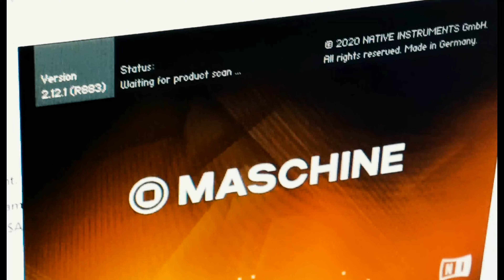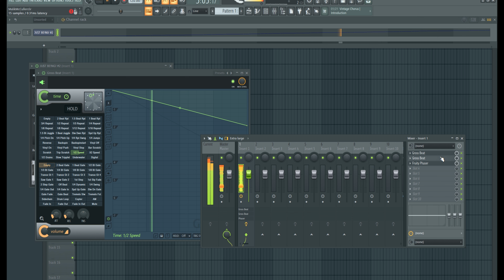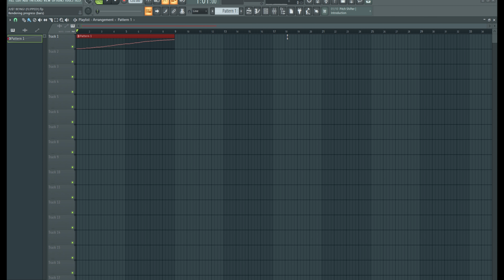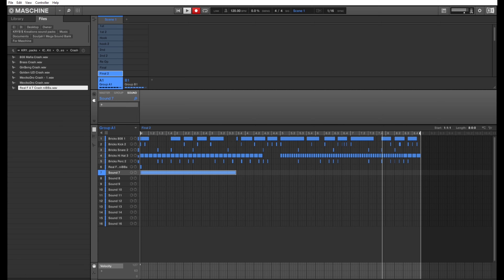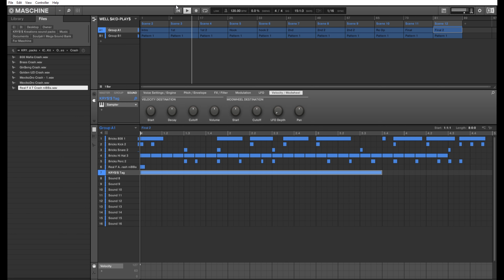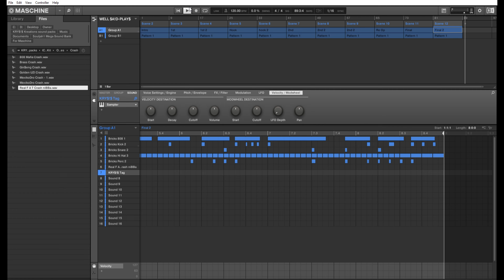KRY$!$ KREATIONS Makes A Beat From Scratch FL Studio 20 x Maschine 2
Hey Guys! This Is a From start to finish process of the beat "WELL $A!D-PLAY$" Produced by me a lil while ago, There may be some CPU lag (Resolved After The Video), Just know you gone be glad that you watched it, Made from scratch In Fl Studio 20 x Maschine 2.

on the spot sessions,
maschine masters,
Maschine,
Ableton,
FL Studio,
focus,
how to make a beat from scratch fl studio,
how to make a beat from scratch,
how to make beats in fl studio,
how to make a beat in fl studio,
how to make a beat fl studio,
how to make a vibey beat,
vibey beat,
how to make a smooth beat,
lil mosey tutorial,
KRY$!$ KREATIONS,
how to make hard beats,
making a beat from scratch,
making a beat from scratch fl studio 20,
making a beat from scratch fl studio,
making a beat,
music,
tutorial,
melodies,
making beats,
trap beat,
making a trap beat,
beats,
beat,
fl studio 20,
dope,
instrumental,
crazy,
how to make a beat,
lit,
fun,
insane,
melody,
808,
make a beat,
from scratch,
trap,
dark trap,
dark trap melodies,
cleanest melodies,
producer,